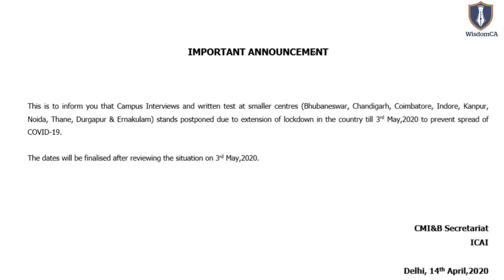ICAI Announcement on Campus Interviews on Smaller Centers 14/04/2020